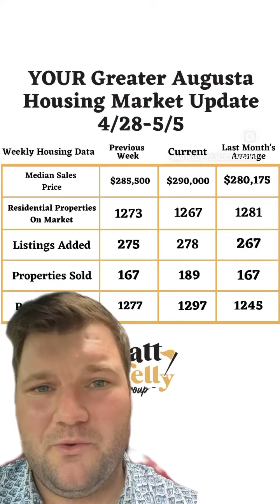Your Local, Greater Augusta Housing Market Update 5/5/23 - The Matt Kelly Group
Follow along as we generate value for you in this crazy world of real estate!

Matt Kelly Is your local realtor if you are looking to buy or sell in
Augusta, Georgia in 2023!

The Matt Kelly Group services real estate transactions in all 6 counties surrounding the Augusta-Richmond County area, also known as the CSRA! We work in Richmond, Columbia, Wrens, Burke, Lincoln, McDuffie, Edgefield, and Aiken Counties in both Georgia, and South Carolina. We help over 50 clients achieve their real estate goals a year!

Follow us on:
Facebook @Matt Kelly - Your Local Realtor